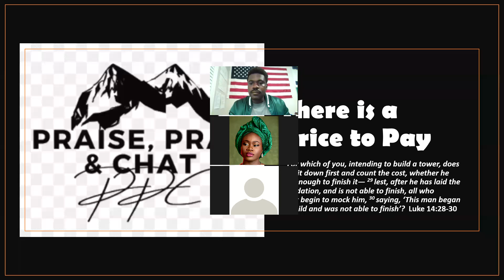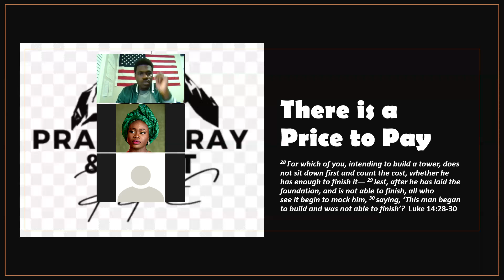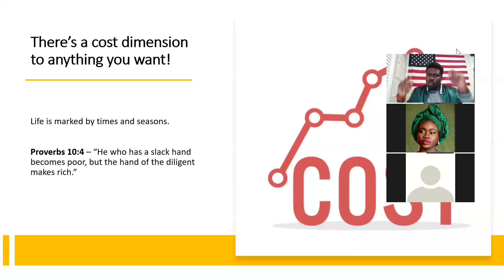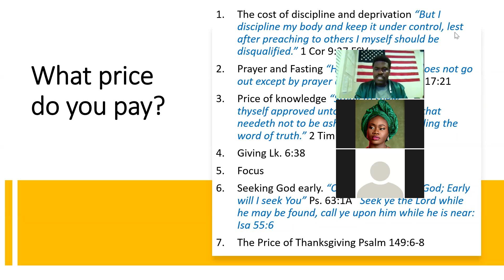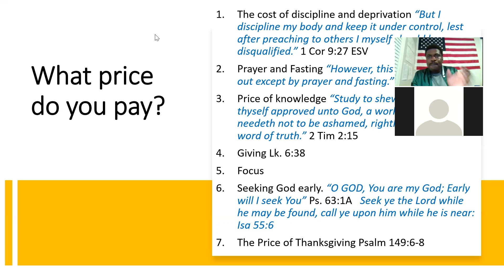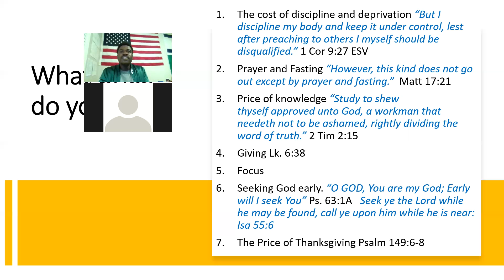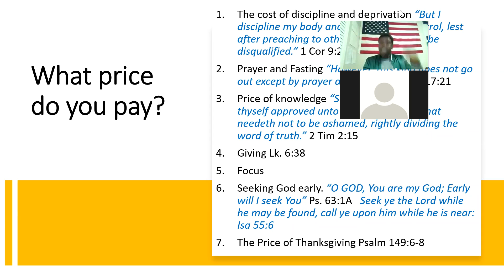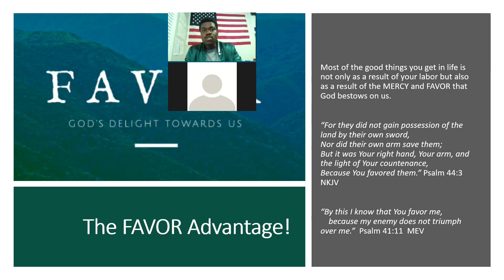There is a PRICE to Pay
There’s a cost dimension to anything you want!  Checkout this special message on the price you have to pay for what you want.